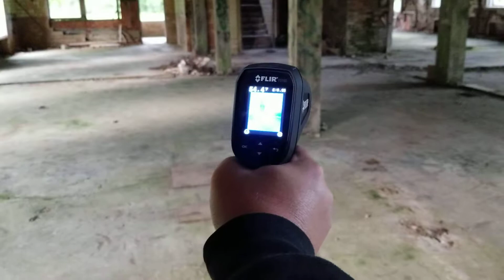3rd floor extra footage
Exclusive content Novitiate